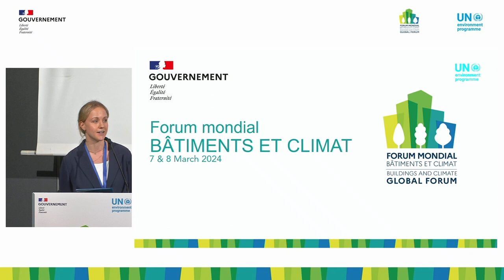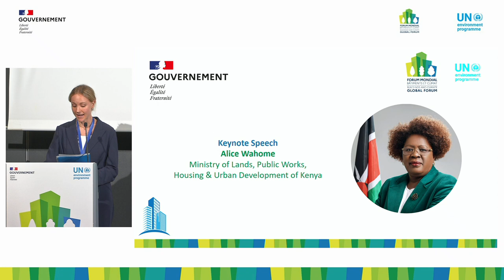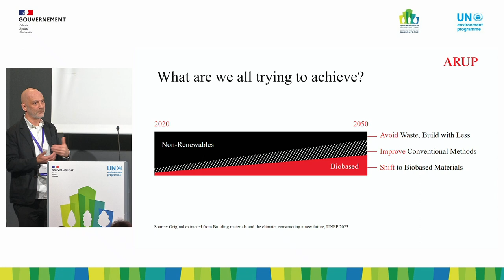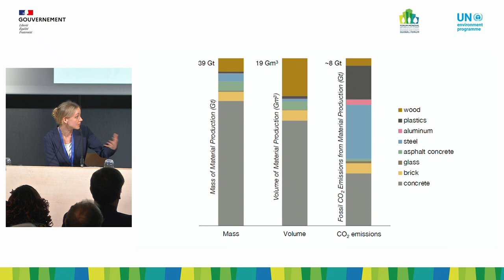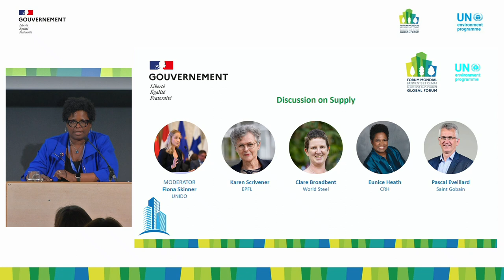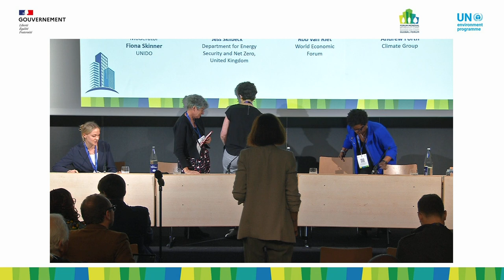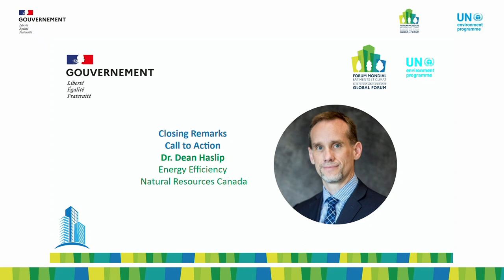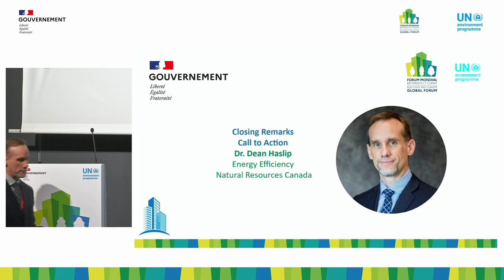Thematic session - Decarbonizing building materials: cement, steel, bricks, glazing, insulation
The purpose of this session is to inform participants of the existing efforts and commitments to decarbonization, share insights of example of solutions needed (e.g., electricity and hydrogen) and raise awareness of the importance of the demand for materials manufactured with a low carbon footprint, taking a materials-neutral approach focused on the final carbon performance in buildings. The session will also aim to provide an overview of public and private initiatives driving the demand for low-carbon products (IDDI, FMC, Climate Group) and low-carbon buildings. The event will also address the key role of finance to provide funding to the transformation (both to the supply and demand), as well as the need to better share the risks of the investments across the relevant stakeholders.